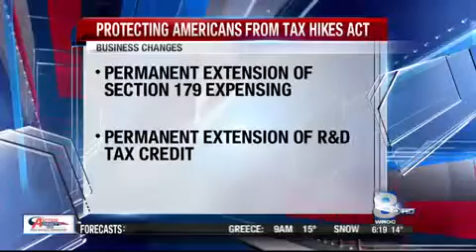Chris Gamble PATH ACT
Chris Gamble discusses the PATH Act and its impact on income tax changes for individuals and businesses on WROC Rochester News 8.